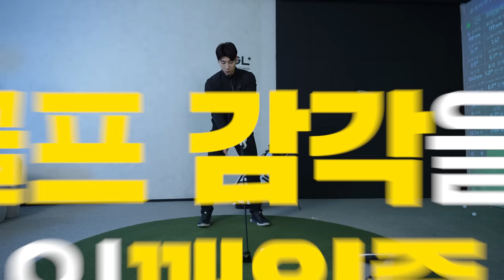쉬워도 너무 쉽습니다 바빠서 연습장 못가는 분들은 더더욱 필수시청!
1.드라이버백스윙고민이신분
2.시작을 어떻게 해야할지 고민이신분
3.헤드무게/상체힘빼기/비거리 고민이신분
이 모든것들이 가능해지는 백스윙입니다
꼭 보시고 도움이 되시길 바랍니다!